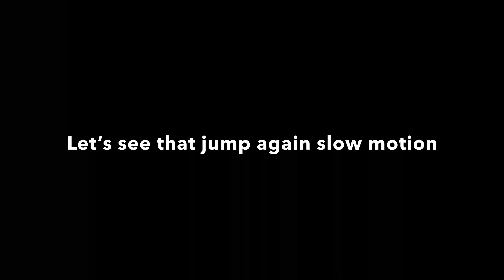The Squirrel Wrestling Federation - July 6th, 2022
Two squirrels embattle in a fierce knock-down, drag-out brawl to determine who is the ultimate supreme￼ “King Of The Tree Stump”.￼   This has all the markings of one of the all-time great wrestling￼ matches in the history of The Squirrel Wrestling Federation.￼  On one side of the tree stump, we have the ultimate squirrel warrior, Nuts McGee, who is the reigning squirrel champion￼.  And on the other side of the tree stump we have a young up-and-comer, Hurl The Squirrel, who is infamously known by his uncanny ninja moves in the “round circle”.  Who will win this￼ Battle which they are already calling￼ “The Trouncing At Trent’s Trail Cam”!?  Watch all the way to the end to find out!￼

These video clips were captured on Wednesday, July 6th, 2022, around 6:05 PM.

If you enjoy this video, please click the "thumbs up" button, and "comment" if you wish, and "share" as well. It's super easy to create a Youtube account, all you need is a user name and a password. Have a great day!